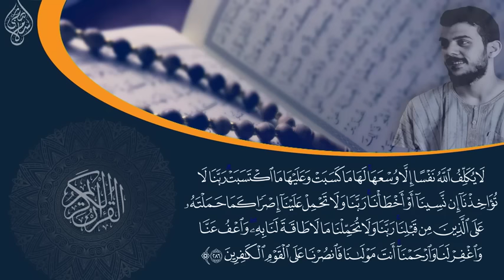سورة البقرة ( كاملة ) للقارئ اسلام صبحى | Islam Sobhi Surah Albaqara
تلاوة خاشعه خالد الجليل وقال فرعون ذروني اقتل  موسى
al baqarah
al baqara
islam sobhi
سورة البقرة
البقرة
كاملة
القارئ عبدالرحمن مسعد
عبد الرحمن مسعد mp3
عبد الرحمن مسعد سورة البقرة
عبد الرحمن مسعد انستقرام
عبد الرحمن مسعد سورة الكهف
عبد الرحمن مسعد سورة مريم
عبد الرحمن مسعد سورة النحل
عبد الرحمن مسعد سورة الروم
عبد الرحمن مسعد سورة العنكبوت
عبد الرحمن مسعد قران
عبد الرحمن مسعد القارئ
سورة يوسف عبد الرحمن مسعد
القارئ عبد الرحمن مسعد سورة مريم
مسعد عبد الرحمن زيدان قاسم
سورة الرحمن عبدالرحمن مسعد
تلاوة عبد الرحمن مسعد
تلاوة خاشعة رعد الكردي
تلاوة خاشعة خالد الجليل سورة يوسف mp3ة mp3
تلاوة خاشعة مبكية ماهر المعيقلي
تلاوة خاشعة منصور السالمي
تلاوة خاشعة للشريم
تلاوة خاشعة للشيخ خالد الجليل
تلاوة خاشعة للنوم
تلاوة خاشعة عبدالله كامل
تلاوة خاشعة مولانا كورتش
تلاوه خاشعه قران كريم
تلاوات خاشعة عبدالله كامل mp3
تلاوات خاشعة ساوند كلاود
تلاوات خاشعه قران كريم
تلاوة خاشعه القارئ مولانا كورتش
تلاوة خاشعة لسورة الكهف كاملة
تلاوة خاشعة قبل النوم
تلاوة خاشعة قرآن
تلاوات خاشعة قديمة
تلاوات خاشعة قصيرة mp3
تلاوات خاشعة قراء مصريين
تلاوة خاشعة سورة ق
سورة ق تلاوة خاشعة
تلاوة خاشعة فارس عباد
تلاوة خاشعة فارس عباد mp3
تلاوات خاشعة فيديو
تلاوة خاشعة تي في قران
تلاوة خاشعة سورة فاطر
تلاوة خاشعة سورة فصلت
تلاوه خاشعه صوت
سورة ص تلاوة خاشعة
تلاوة خاشعة سورة الكهف
تلاوات خاشعه حالات واتس
تلاوات حجازية خاشعة
تلاوة خاشعة للشيخ حسن الجليل
تلاوات خاشعة للشيخ حسن صالح
تلاوة خاشعة جدا mp3
تلاوة خاشعة جدا من اروع ماسمعت
تلاوة خاشعة جزء عم
تلاوات خاشعة جدا
تلاوات خاشعة جدا mp3
تلاوة خاشعة تبكي الحجر
تلاوة خاشعة تبكي القلوب
تلاوة خاشعة تريح القلب
تلاوات خاشعة 2018
عبدالرحمن مسعد
عبد الرحمان مسعد
عبدالرحمن_ مسعد